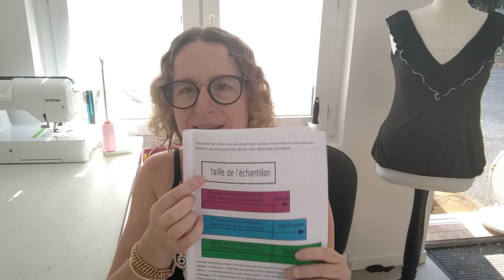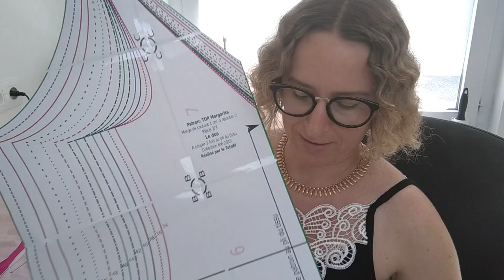Tuto top MARGARITA partie 1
Bonjour le patron  et tuto du top Margarita sont gratuits , le patron va du 34 au 60.
Vous pouvez télécharger le patron et le livret PDF en cliquant sur le lien  suivant